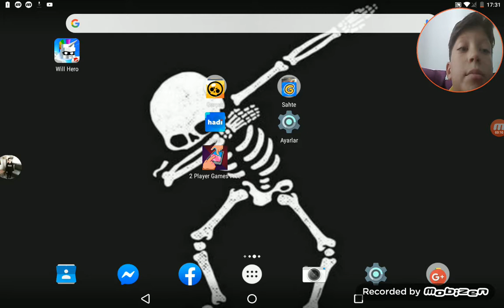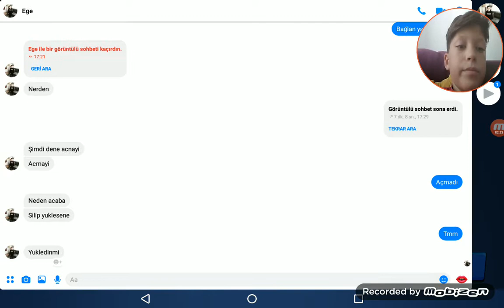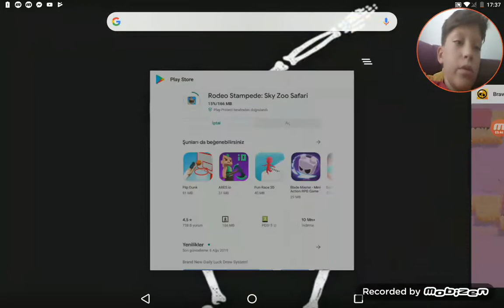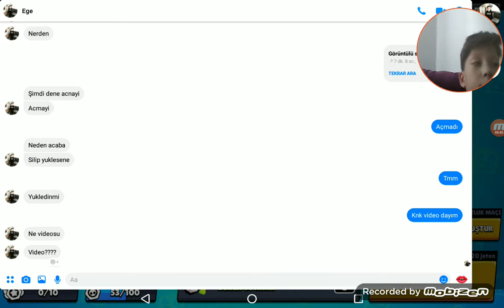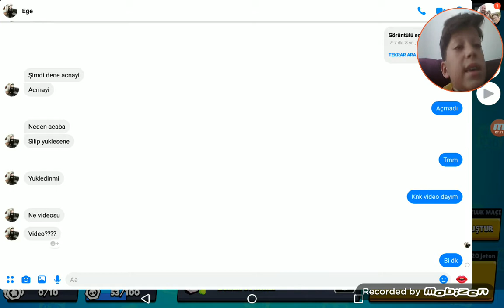Leon yükseltme Challenge